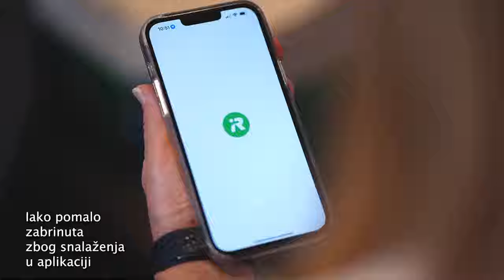Sanja Doležal isprobala novu seriju iRobot robotskog usisavača i perača podova Roomba Combo i5+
iRobot, lider u proizvodnji robota za usisavanje široke potrošnje, sada je proširio svoju liniju 2u1 robotskih usisavača i perača serijom Roomba Combo i5/i5+ koji mogu usisavati ili istovremeno usisavati i brisati jednostavnom zamjenom spremnika – pružajući vam više izbora kada je u pitanju iRobot rješenje za čišćenje podova.